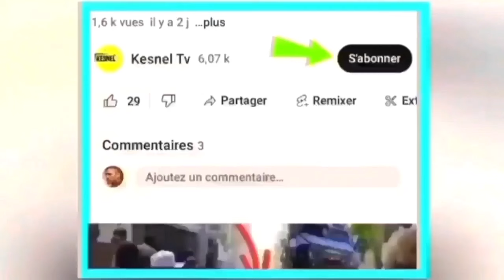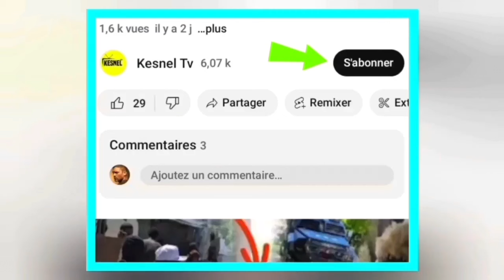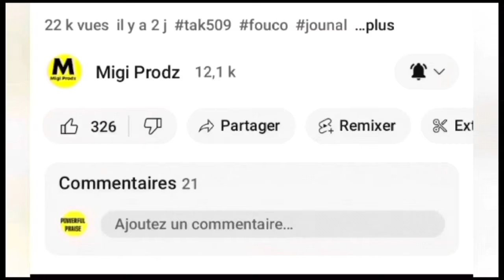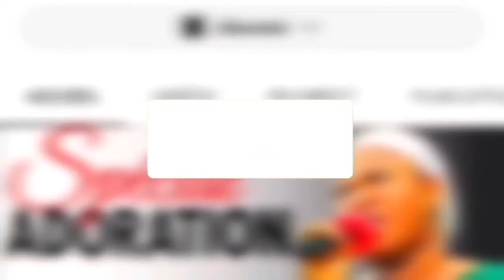17 fevrier 2024 sa fek tonbe ariel demisyone eske se vre?arab fe gwo deklarasyon,pep la pran lari